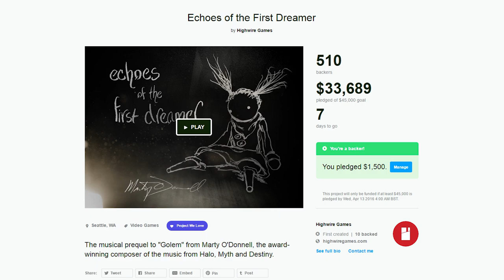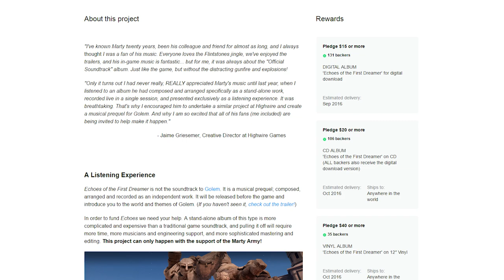A Martin O'Donnell interview on Destiny, Halo and his next big project!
Recently I got to sit down with Martin O'Donnell, the composer behind the music of Halo, Myth and Destiny. I got to talk to this industry legend about his next big project. A game called Golem and its musical prequel, called Echoes of the First Dreamer.

Remember that liking the video, commenting and sharing this on social media will get a chance to win one of the unique prizes from the Kickstarter!

My apologies for the re upload. A small sound error was preventing some people from hearing Marty's answers.